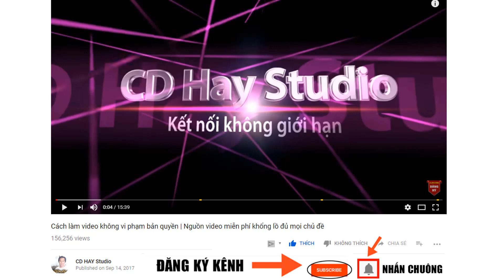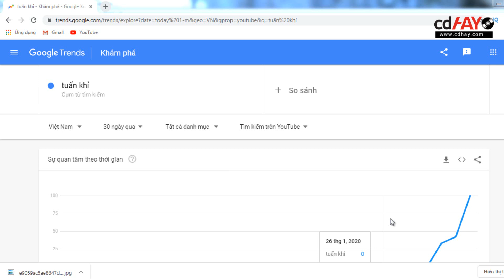Đăng clip sai sự thật để kéo View Tăng Sub, nhiều Youtuber bị cộng đồng tẩy chay